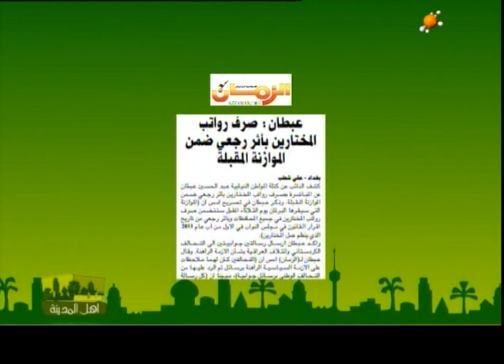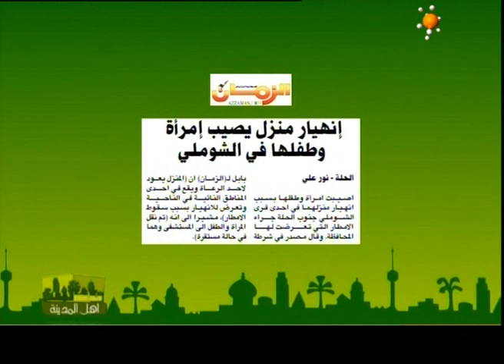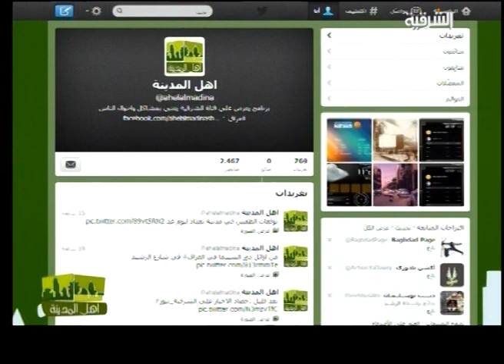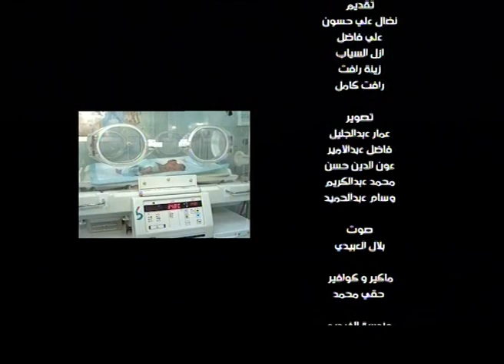اهل المدينة حلقة يوم 4-2-2013